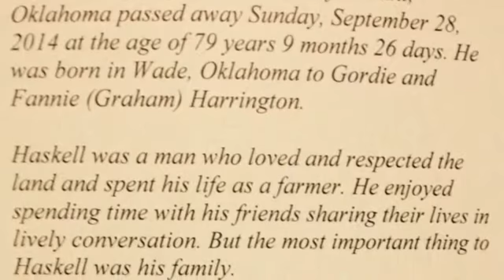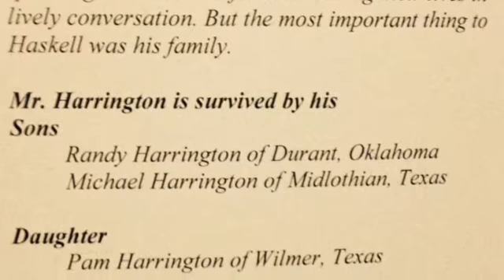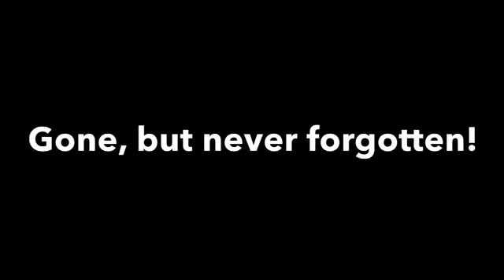R.I.P. Haskell Harrington